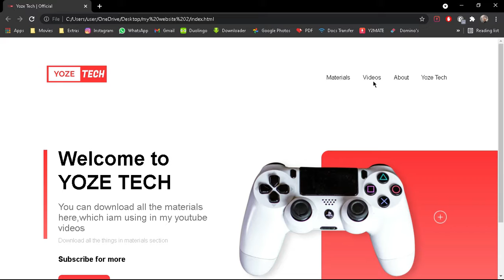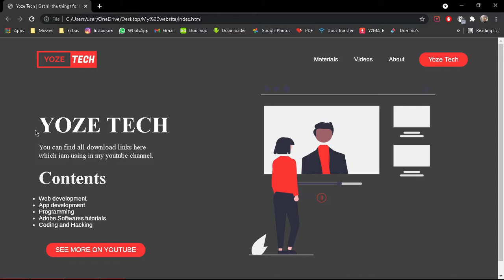Which is good for our channel ? | Websites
PLAY LISTS